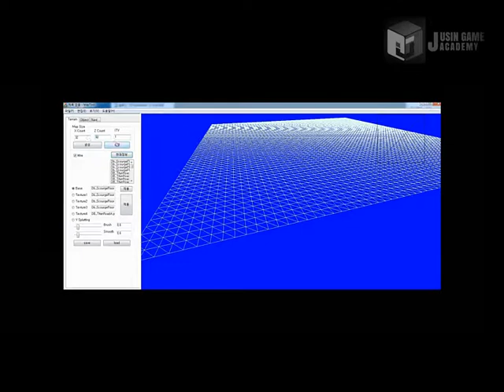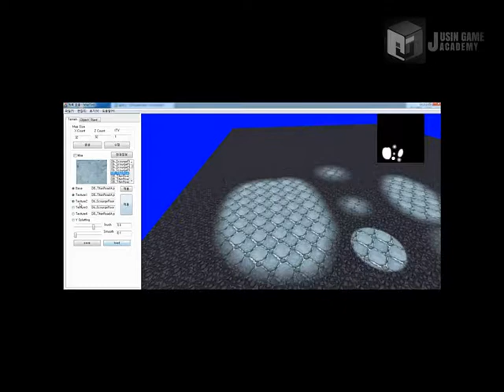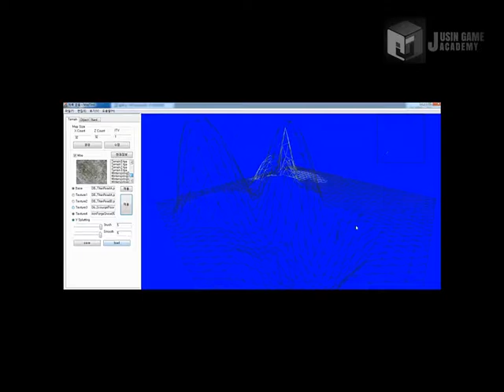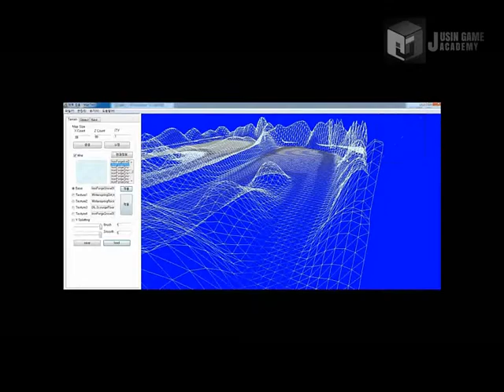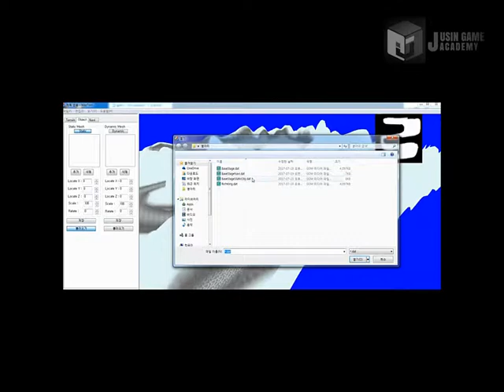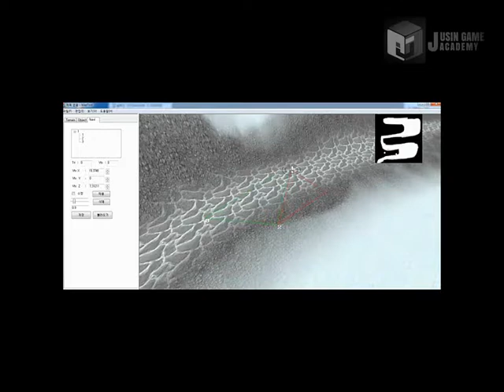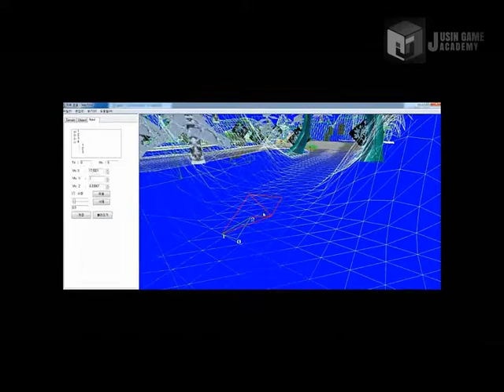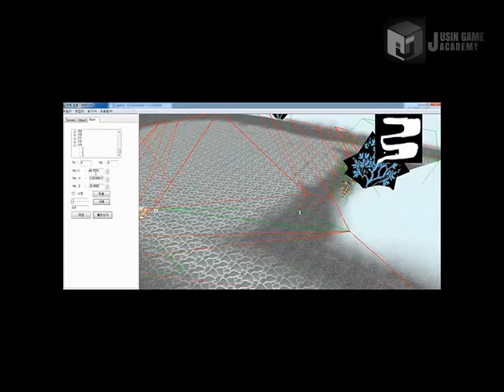[월드 오브 워크래프트 모작]쥬신게임아카데미 게임개발학원 게임프로그래밍 8개월차 Direct3D 개인 작품 시연회_70기 이상령_툴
쥬신게임아카데미 게임개발학원 게임프로그래밍 8개월차 Direct3D 개인 작품 시연회_70기 이상령_툴